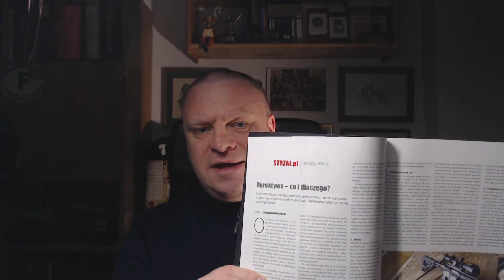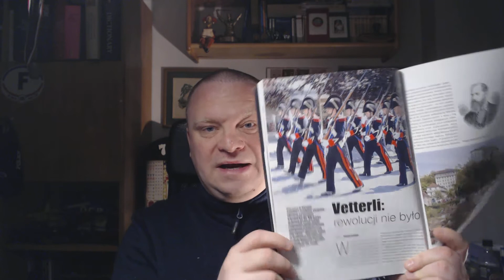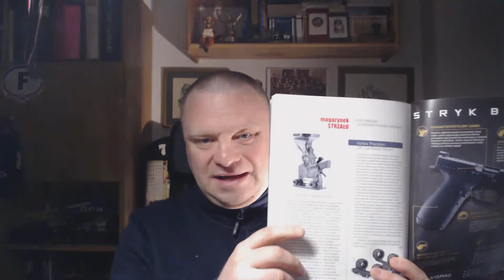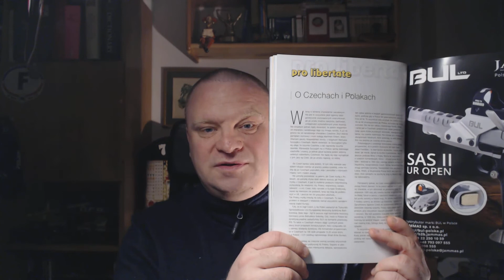Strzał październik 2018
Co w najnowszym numerze miesięcznika "Strzał.pl. Pro libertate"?